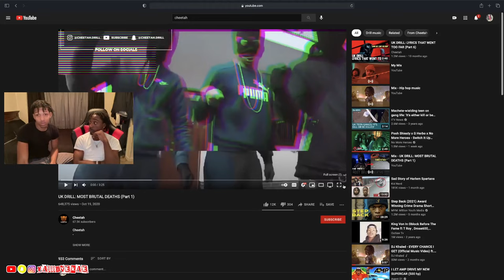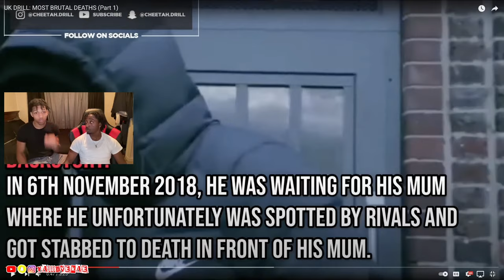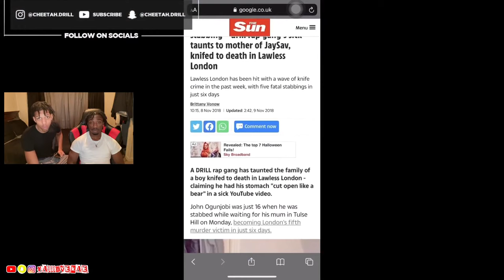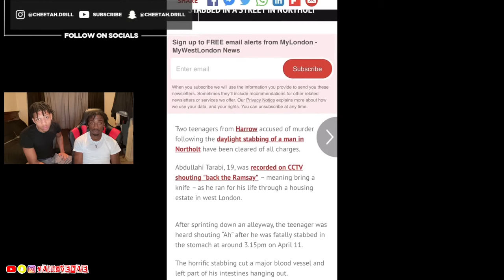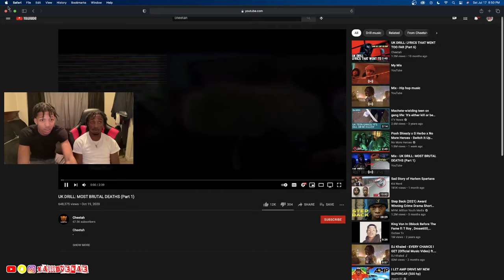AMERICANS FIRST EVER REACTION TO “UK DRILL MOST BRUTAL DEATHS” OMG! *WARNING EXPLICIT CONTENT*😳🇬🇧